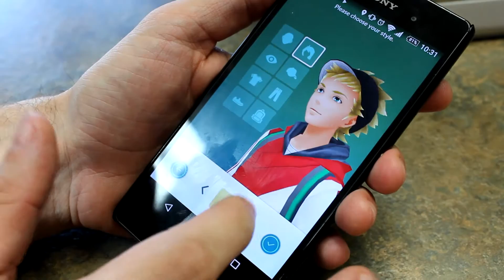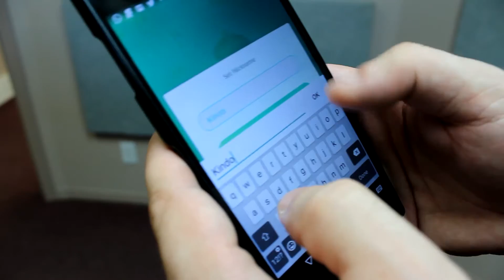The Mix 104 Crew Tackles the New Pokemon Go App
Remember to Stay Alert and Stay Safe When Playing Pokemon Go!